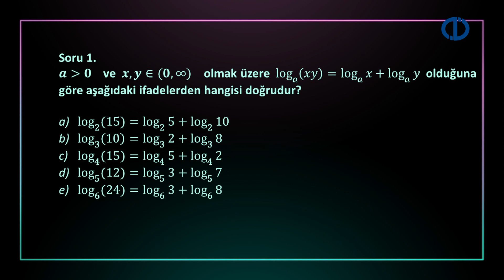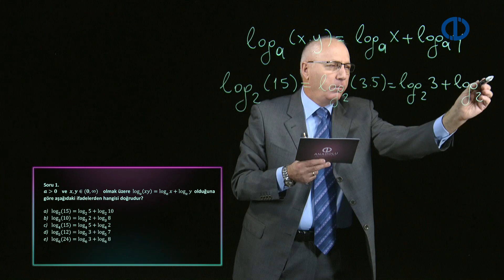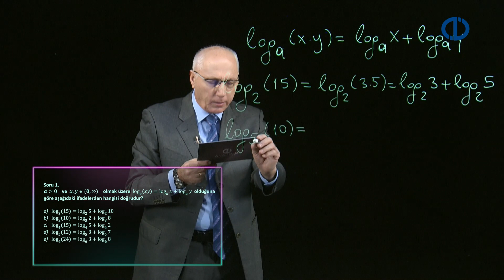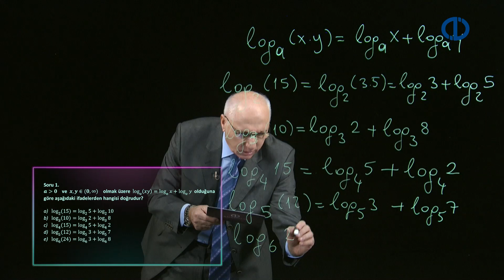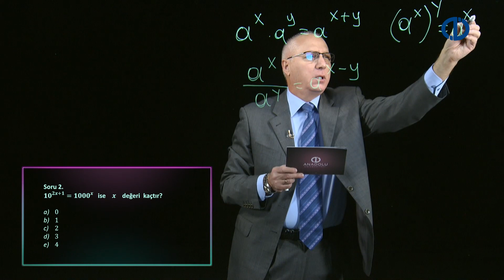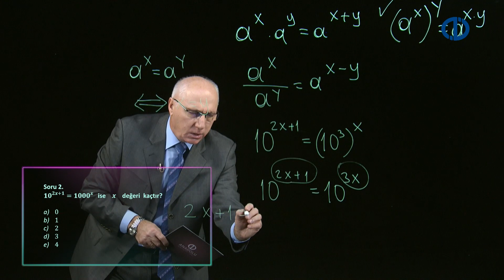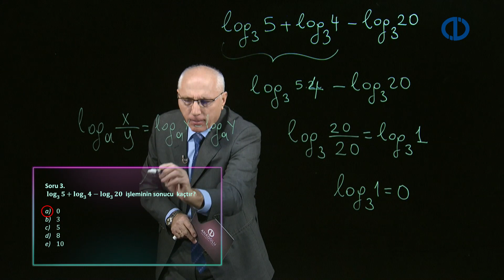MATEMATİK I - Kilit Soru - Ünite 4